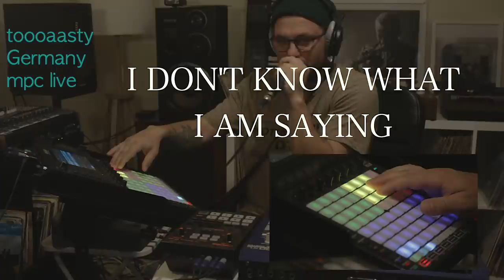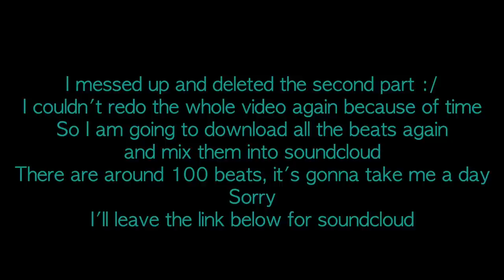Listening to Beats CHOP ON THIS challenge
Download the link with the new songs to chops. When you send in your beats, write your artist name on the beat name. Include the machine you used to make the beat and your nationality in the email (optional). You have up to next Wednesday to send in your beats. ONLY USE THE SAMPLES IN THE LINK (except drums and bass).
I am going to drop a link to SoundCloud later today with  the rest of the beats that didn't make the video.

In studio sessions are available. Be with me in person in my studio and see how I put everything together. This is a great opportunity to understand how I craft my sound. Book a whole day with me and also have access to my records and gear in the studio.